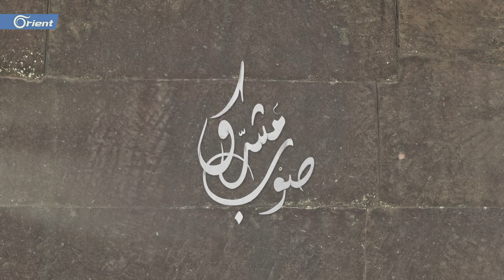شموع الخضر.. طقس فراتي ينعش الآمال.. فمن هو الخضر وهل ذكر في القرآن؟